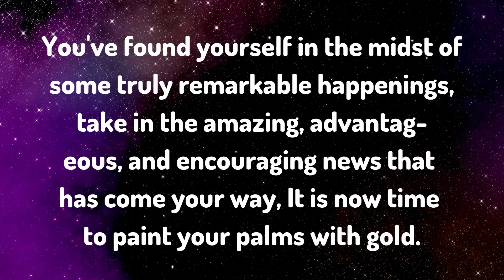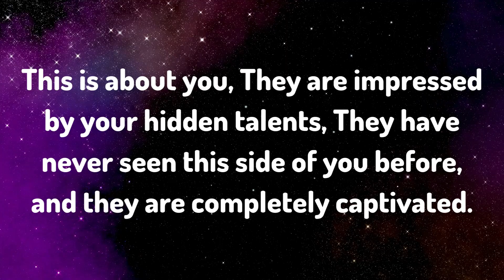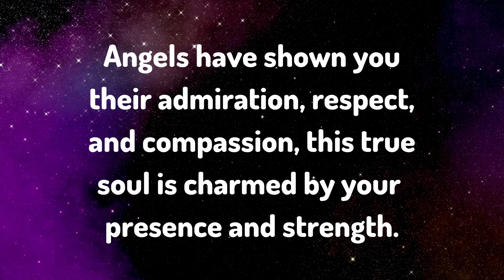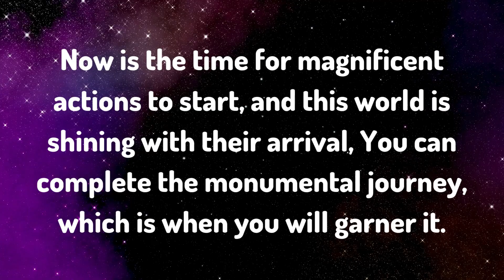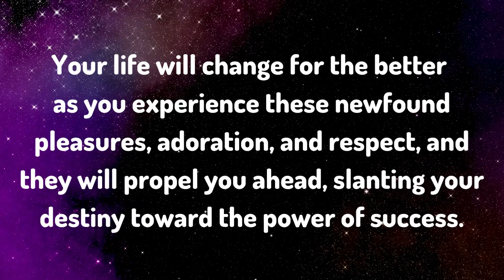THIS IS ABOUT YOU, THEY ARE IMPRESSED BY YOUR HIDDEN... Message From Angels | Soul Of Perception